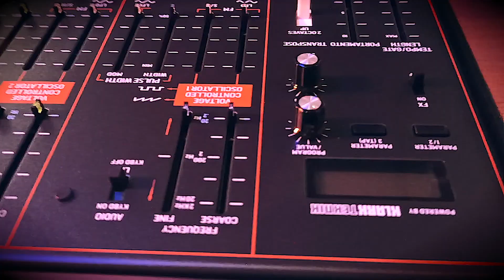Behringer Odyssey unboxing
Epic unpacking the legendary Odyssey synthesizer from Behringer.
All sounds are generated by Odyssey. Listen in the headphones